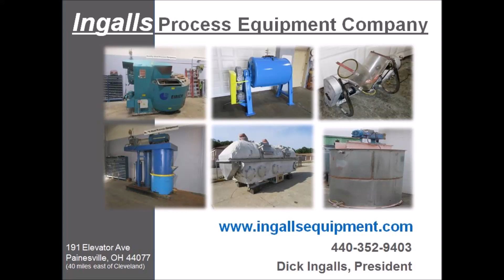4723 8" Prater Rotary Airlock, rotary valve.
one(1) used 8" Prater Rotary Airlock, rotary valve.
3/4 hp gear reduced drive, with chain guard, 3 phase 230/460 voltage.
open end rotor.